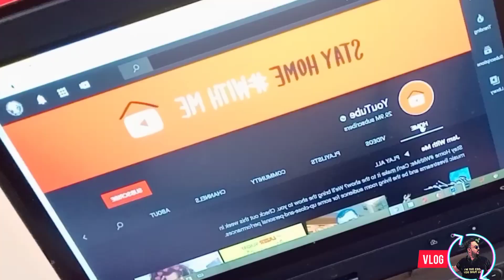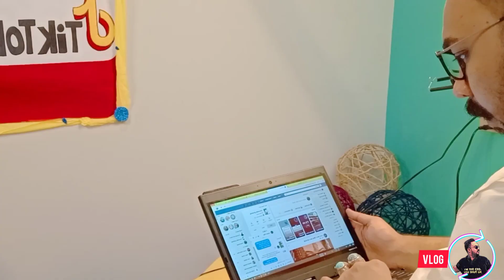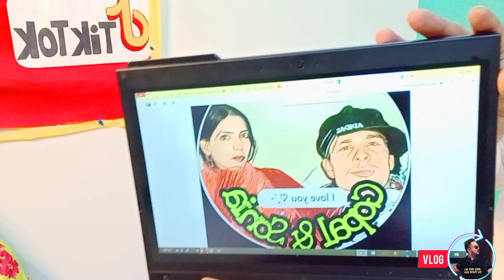Gopal Sonia and counterstrike | vlog5 | Hasnain Aimon